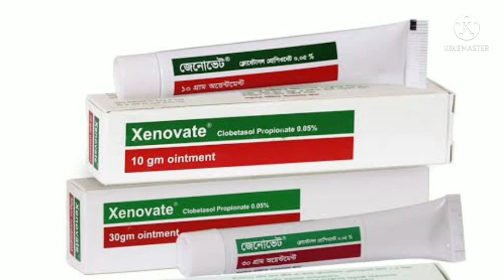xenovate(clobetasol propionate 0.05)